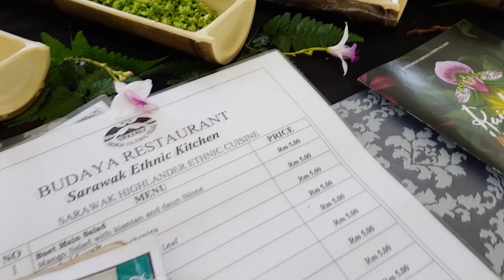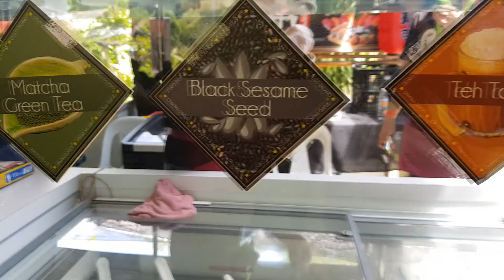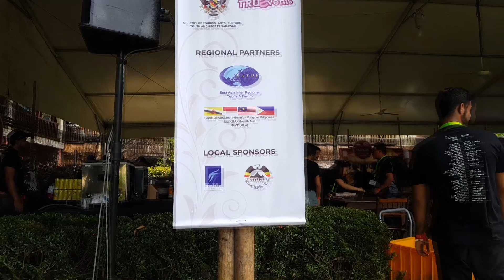Asia Food Kitchen at Rainforest World Music Festival 2018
Video highlights of Asia Food Kitchen at 2018 Rainforest World Music Festival that was held on 13 to 15th July 2018.